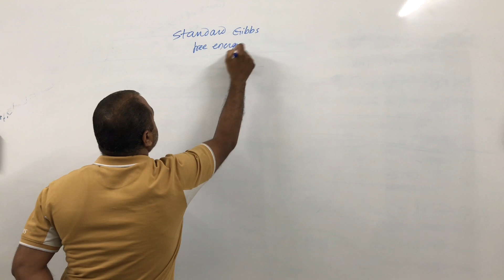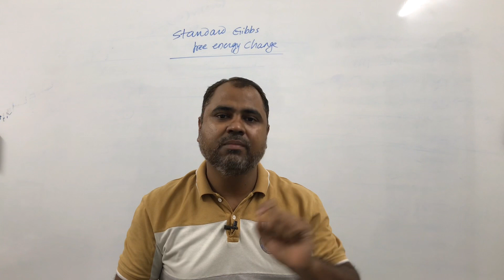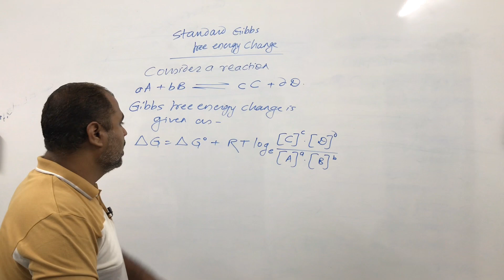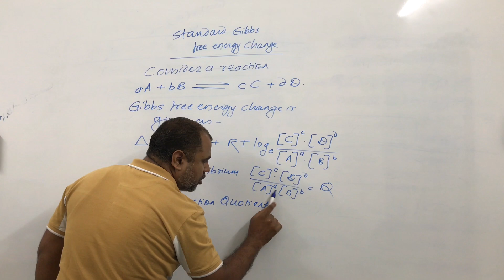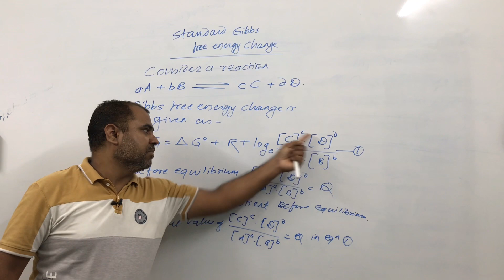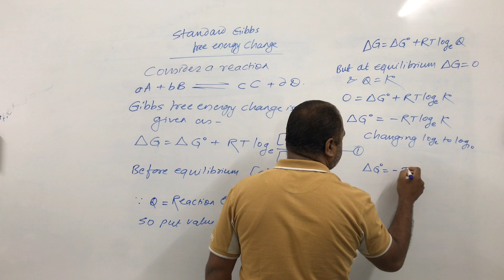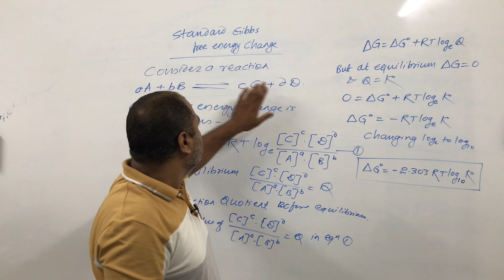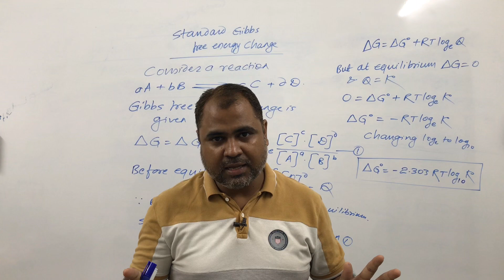THERMODYNAMICS || SESSION – 31: Standard Gibbs Free Energy Change and Equilibrium Constant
Hello Students, Welcome back to NUCLEOCHEM FORUM, A wizard of Chemistry.

Here in this video we will learn about relationship between Standard Gibbs Free energy change and equilibrium constant, derivation related to them and terminologies include in it, standards Gibbs free energy changes for elements which are in their standard states.

Here is the brief summary:

Standard Gibbs Free Energy Change
What is standard Gibbs free energy change?
It is defined as the free energy change in a reaction when all the reactants and products are under standard condition. (Pure natural and most stable condition is 298 K under 1 atm pressure).
C(s) + O2 (g) CO2 (g)
ΔGo = Go (Product) − Go (Reactant)
The standard free energy of all element were assume to be zero i.e. GoElement = 0.
For ex: 𝐺𝐶𝑠0= 0, 𝐺𝐻2(𝑔)0 = 0, 𝐺𝑂2(𝑔)0= 0
The standard free energy of the compounds is considered as the change in standard free energy
P a g e | 18
of formation of that compound i.e.
Go Compound = ΔGo Formation of compound
For ex:
Go CO2 (g) = ΔGo Formation of CO2 (g)
Go H2O (l) =  Go Formation of H2O (l)
Under standard Conditions, the Gibb’s Helmholtz’s eqn is given as −
Δ𝑮𝟎 = Δ𝑯𝟎 − T Δ𝑺𝟎
Where;
Δ𝐺𝟎 – Standard change in free energy
Δ𝐻0 – Standard change in enthalpy
T – Kelvin temperature
Δ𝑆0 − Standard change in entropy
Q. Give the relationship between standard Gibbs free energy change (Δ𝑮𝟎) and equilibrium constant (K).
Consider a reversible reaction
aA + bB cC + dD
For a reversible reaction, free energy change i.e. 𝐺 and standard free energy change (ΔGo) are related as −
ΔG = ΔGo + R T loge Q (1)
Where;
Q is called as reaction quotient. This Q is the ratio of concentration of product to the concentration of Reactant before equilibrium. i.e
Q = [𝐶]𝐶 [𝐷]𝑑/[𝐴]𝑎 [𝐵]𝑏
Put value of Q in equation (1), we get,
ΔG = ΔGo + R T loge [𝐶]𝐶 [𝐷]𝑑 / [𝐴]𝑎 [𝐵]𝑏
But, at equilibrium, ΔG = 0, Q = K,
0 = ΔGo + R T loge K
− R T loge K = ΔGo
ΔGo = − R T loge K
Changing loge to log10
ΔGo = − 2.303 R T log10 K
Where;
ΔGo − Standard free energy change
R − Universal gas constant
T − Kelvin temperature
K − Equilibrium constant
1. If the concentration of reactants and products are measured in moles/lit then, equilibrium constant is denoted by ‘Kc’.
ΔGo = − 2.303 R T 𝑙𝑜𝑔10 Kc
2. For gaseous reaction concentration are given in terms of partial vapour pressure then equilibrium constant is denoted by KP
ΔGo = -2.303 R T log10 KP

After watching this video, if you still have certain doubts then clear it by just writing to us in comment box. We will try to reply soon.

Thanks!
Regards,
Team,
Nucleochem Forum
A wizard of Chemistry

Thanks !
Team
Nucleochem Forum